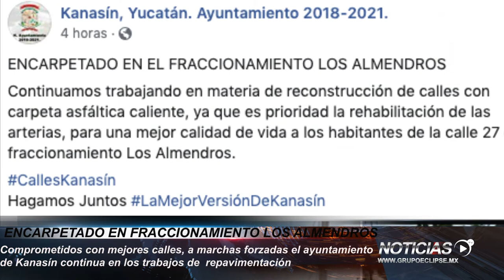Repavimentación Almendros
Comprometidos con mejores calles, a marchas forzadas el ayuntamiento de Kanasín continua en los trabajos de repavimentación.Cabe destacar que estos trabajos se están realizando en la calle 27 del fraccionamiento los Almendros en el municipio. ⛰🔨💪👨‍🔧